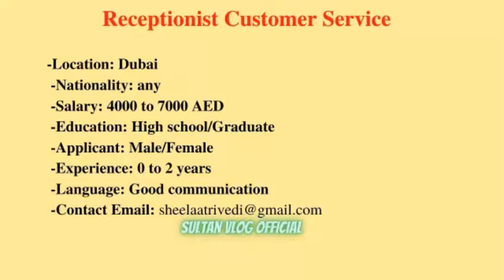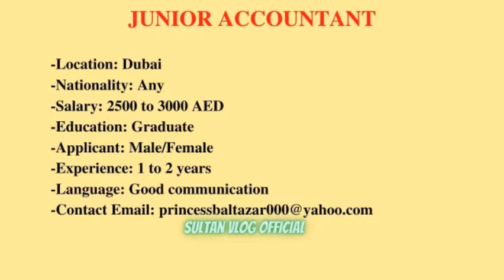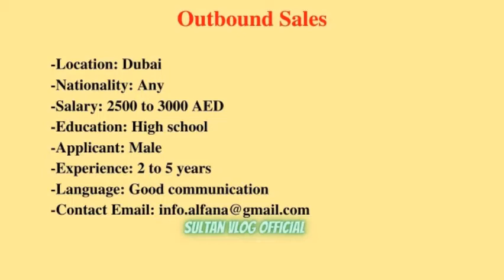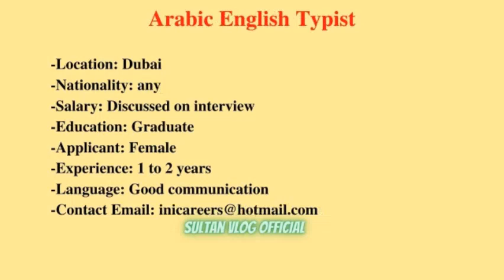Dubai Jobs August 2020 online apply | UAE new job Vacancies | Sultan Vlog Official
Dubai Jobs August 2020 online apply UAE new Vacancies

WELCOME TO OUR "SULTAN VLOG OFFICIAL" CHANNEL, WE SHARE ALL KINDS OF JOBS IN THE UAE THAT ARE DIRECT FROM COMPANY WEBSITES AND NEWS DOCUMENTS AND WE ALSO SHARE ALL KINDS OF JOBS IN DUBAI INFORMATION AND COMPLETE PROCESS OF HOW TO GET ALL JOBS IN DUBAI. WE UPLOAD NEW JOB VIDEOS DAILY, SO CHECK FOR NEW DAILY UPDATES AND QUICK APPLY.